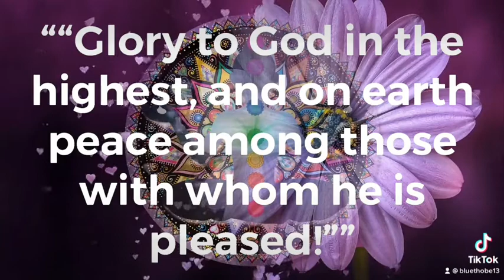Verse of the Day (December 24, 2021)